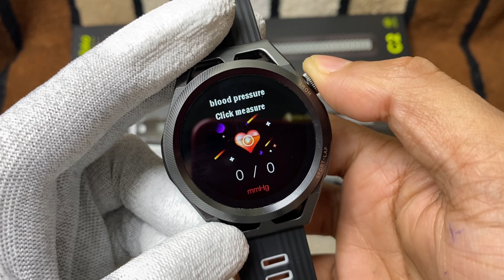Haino teko C2 Smartwatch Magnetic charger|latest model haino teko